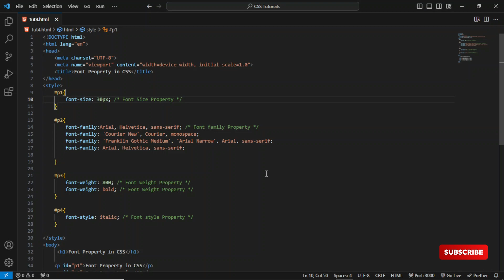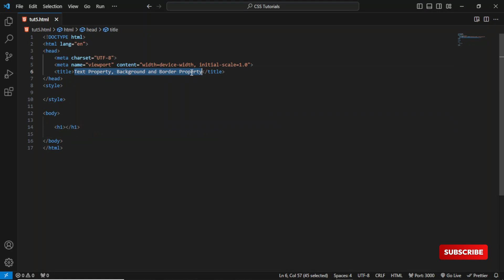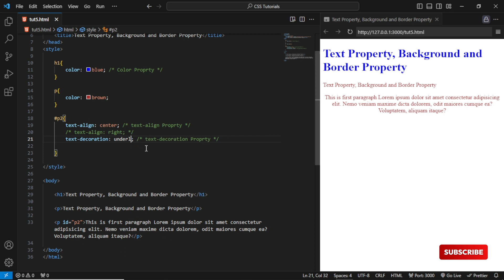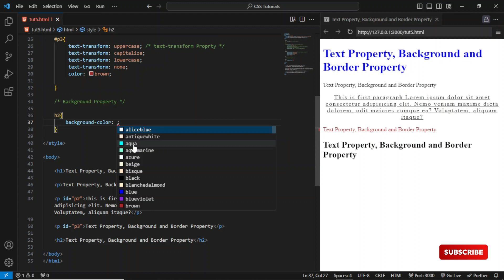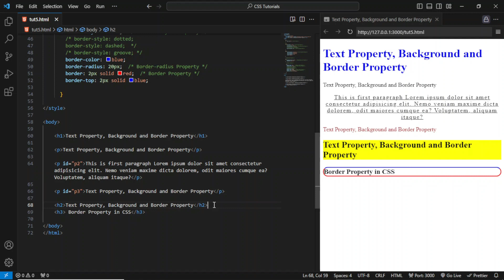CSS Tutorial - CSS Text Property | CSS Background and Border | CSS Text Properties | In Hindi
CSS Tutorial - CSS Text Property | CSS Background and Border | CSS Text Properties

In this video of CSS Tutorials - You we'll learn about CSS text properties, background properties in css, Border properties in css. So, watch till the end to get the simple and clear explanation.

Your queries-